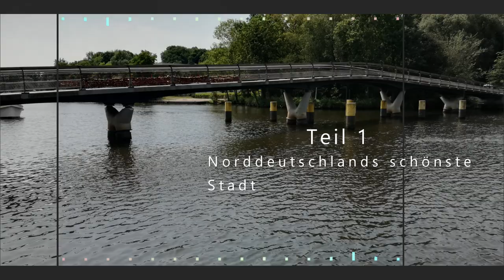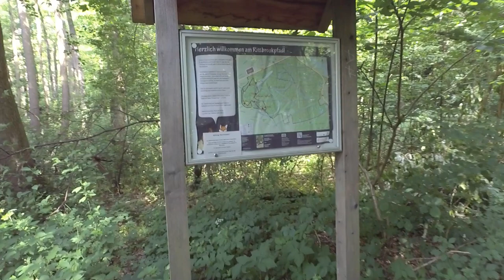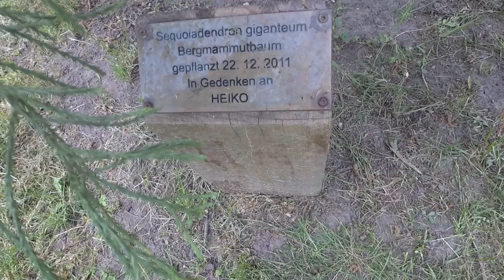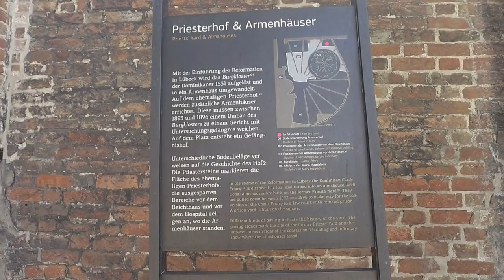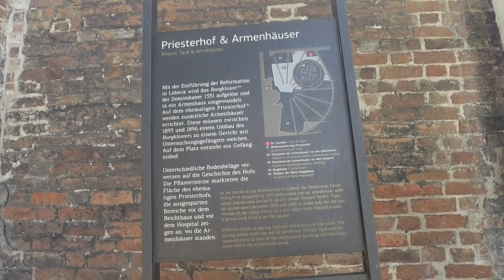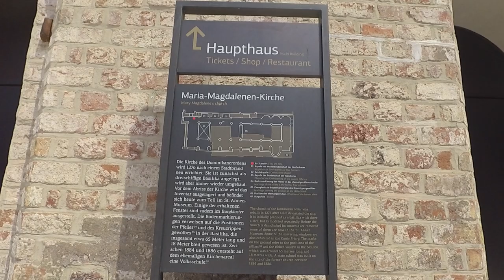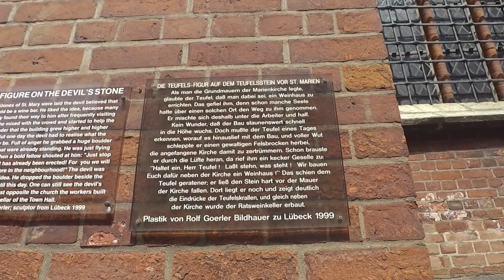Lübeck , sehen und sterben.... Teil 1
Lübeck , sehen und sterben.
Hi Freunde,
war mal in Lübeck, in meiner Heimatstadt unterwegs um euch die "Schöne der Hanse" näher zu bringen. Heute mal der 1. Teil.
Seid dabei und habt ein wenig Spass.

Und bleibt neugierig.

 X meine Kamera eine Garmin Virb Ultra 30